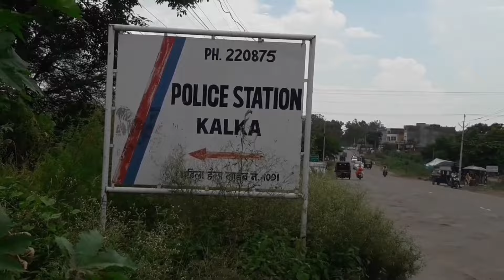कालका में एक युवक के पास असला पकड़ा, पुलिस ने मारी रेड